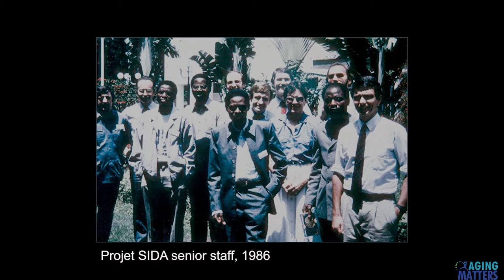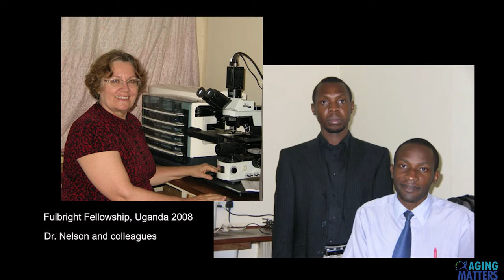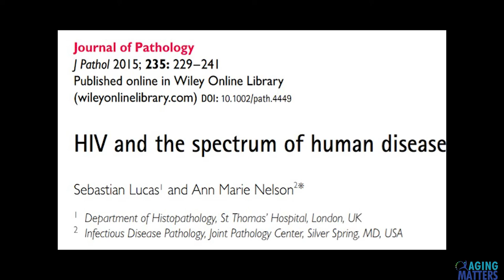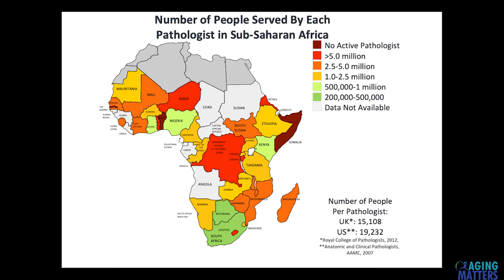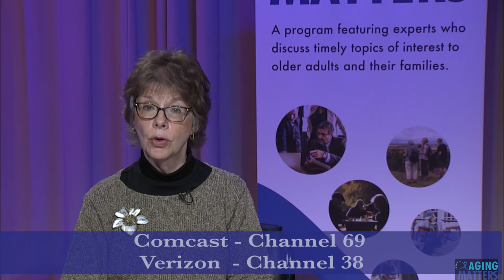Episode 20 - Stories of Life - Ann Marie Nelson, MD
Ann Marie Nelson, MD, anatomic and clinical pathologist with
more than 35 years’ experience in global infectious disease
pathology and HIV, is the featured guest on this Stories of Life
episode. Dr. Nelson talks about her work as a pioneer in
description and diagnosis of HIV related conditions and in global
health pathology in the U.S. and Africa. She provides mentoring
and expert advice to pathologists around the world.